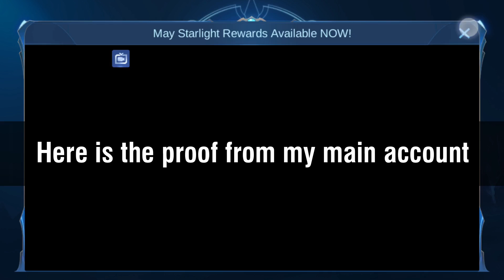How To Get Unlimited Hearts On Album Photos In Mobile Legends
Hey guys! Today I'll show you that How To Get Unlimited Hearts On Album Photos In Mobile Legends ...Follow the steps shown in video to get Unlimited Hearts/Likes on your album photos in Mobile Legends 😄